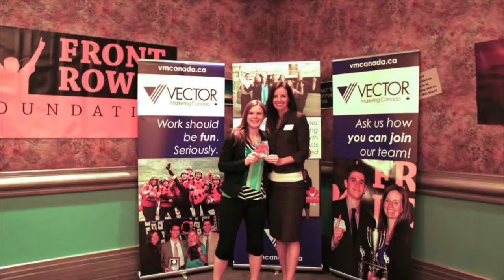SSC1 Pacco May 27th 28th, 2014